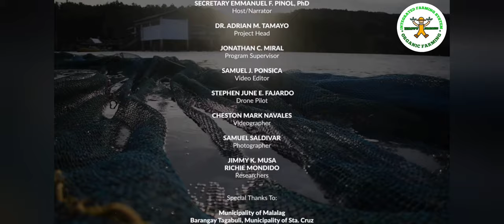Mariculture a profitable industry | fish cage farming Philippines | Sec. Manny Piñol | BFAR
The Bureau of Fisheries and Aquatic Resources (BFAR), which is under the Department of Agriculture (DA), will establish 300 fish cages in every region of the country to boost fish production and attain food sustainability.

This was bared by BFAR Assistant Director for Technical Services Drusila Esther Bayate in a press briefing during the culminating program of the Visayan Sea seaborne operations held at Culasi Port in Roxas City on Monday.

Mariculture is a specialized branch of aquaculture involving the cultivation of marine organisms for food and other products in the open ocean, an enclosed section of the ocean, or in tanks, ponds or raceways that are filled with seawater.

The BFAR is promoting mariculture as an alternative source of income and sustainable livelihood for fisherfolks, making use of such aquaculture technologies as fish cage farming and sea ranching.

"Mariculture is a way of raising fish (just like in) farming. We are in the stage of rehabilitation (for the existing mariculture parks in the country)," Bayate said.

As of April, the total number of registered aquaculture farms in the country amounted to 523.

Fish species cultivated in these farms include milkfish (bangus), pompano (pampano), red grouper (suno), siganid (kitang), seabass (apahap), mouse grouper (panther), tilapia, (saline), red snapper (maya-maya), and tiger grouper (lapu-lapu). Other fishery products are seaweeds, sea urchins, and sea cucumber.

At present, Bayate said, the BFAR is focused on encouraging stakeholders to engage in mariculture. "We bank on this to increase our production in the next three to five years," she said.

"The (Agriculture) Secretary (Emmanuel Piñol) has made available all assistance, (such as) credit, technical assistance and support to the stakeholders," Bayate said.

Piñol on Tuesday said he has directed the Agricultural Credit Policy Council (ACPC) to discuss with BFAR how to increase the amount that may be loaned by fisherfolks.

Unlike farmers, he said fishermen need more money for capital, to buy boats and other equipment needed to sustain their livelihood